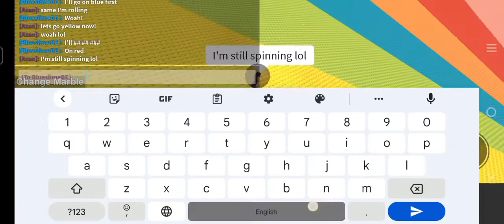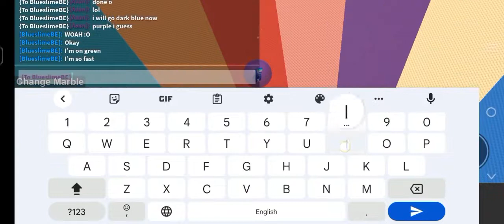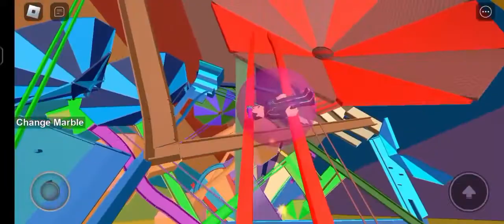Playing Marble Run Pit With @NothingKf723! | Roblox | AzanGames Official